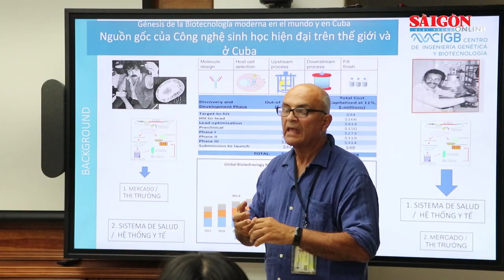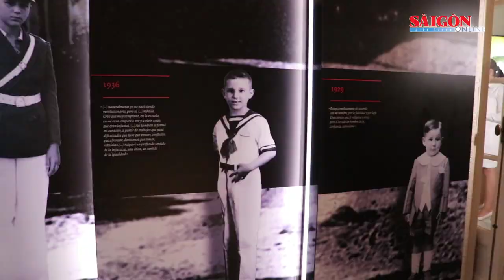Tăng cường giao lưu, hợp tác y tế, văn hóa TPHCM - Cuba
Ngày 22-8 (giờ địa phương), tiếp tục chuyến công tác tại Cuba, đoàn đại biểu TPHCM do đồng chí Nguyễn Thị Lệ, Phó Bí thư Thành ủy, Chủ tịch HĐND TPHCM làm trưởng đoàn, đã thăm, làm việc cùng Viện Cuba hữu nghị với các dân tộc (ICAP); Trung tâm Fidel Castro Ruz; Trung tâm nghiên cứu Di truyền và công nghệ sinh học Cuba (CIGB), Công ty BioCubaFarma.